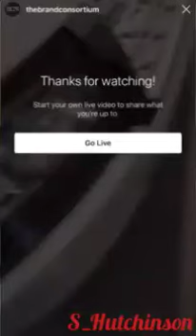Rich "Target Karen" (Melissa Rein Lively Ransacked The Mask Display)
Rich "Target Karen" Real name  Melissa Rein Lively Ran The CEO of a PR company The Brand Consortium in Scottsdale, Sacked An Arizona woman immediately dubbed "QAnon Karen" on social media was arrested after she pulled all the face masks off a display at a Scottsdale area Target.When employees told her to stop, she refused, claiming they let "everyone else" do that and they only targeted her because she is a blonde White woman wearing a $40,000 watch.

Memberships has its privileges.
Customizable Items: Everything From ShawShank Shelly To Edible Edna